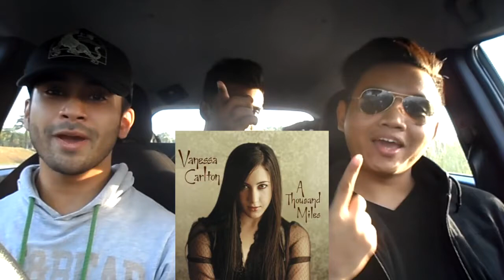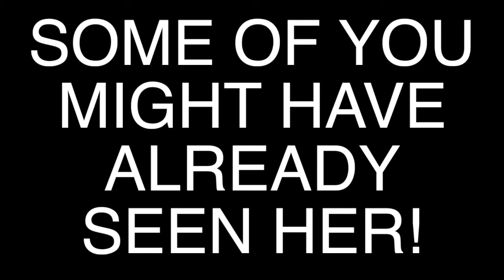SHE HAD TO SPLIT! | VLOG 11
We will be uploading alot of our contents here, from VLOGS, CHOREOGRAPHY VIDEOS AND RANDOM SKITS. And they all will be MOTIONCOAST CERTIFIED!

let fly.

1. MOTIONCOAST CREW - MotionCoastCrew
2. RICK RAV - rickravrr
3. ALIF AIZAD - alif.aizad
4. KENNETH KOSHY - kennethkoshy
5. AMIR ZAKI - amirzzzaki
6. KIMBERLY CHOO - kiimsical
7. RIENA AISYA  - rienaaisya

1. Módl & Holly - Coming Home
2. Usher - Make U A Believer